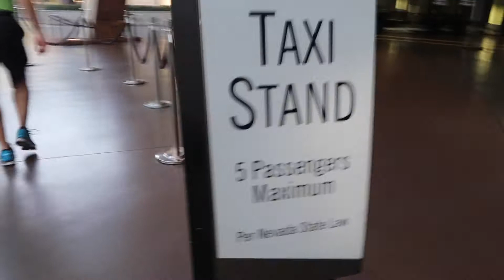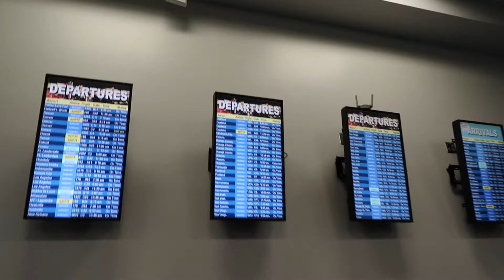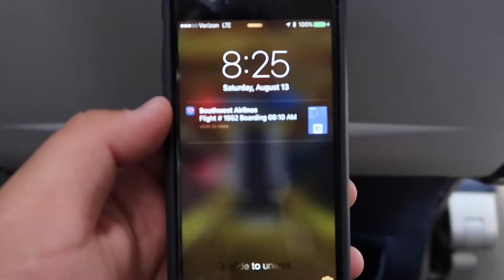A RACE AGAINST TIME!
Vlog 31! Travel back from Vegas!